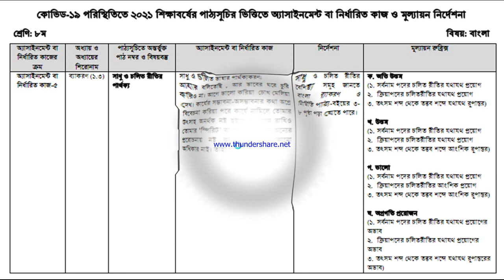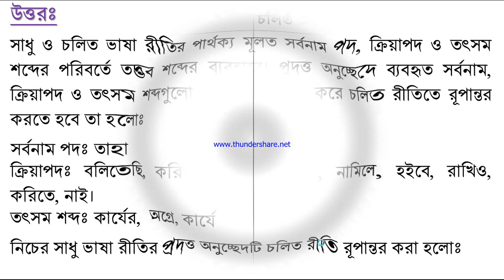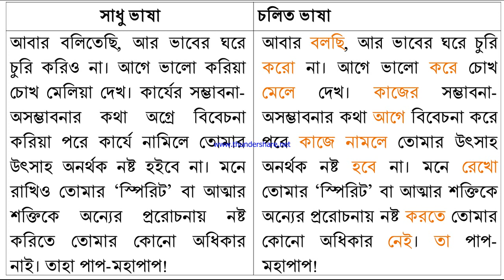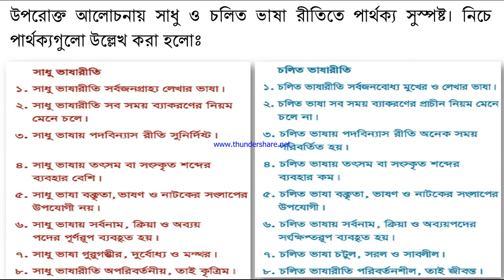Class 8 Bangla 17th week 2021 assignment Solution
৮ম শ্রেনি বাংলা ১৭তম সপ্তাহ ২০২১ এ্যাসাইনমেন্ট সমাধান
সাধু ও চলিত ভাষার পার্থক্যকরণ:
আবার বলিতেছি, আর ভাবের ঘরে চুরি করিও না। আগে ভালো করিয়া চোখ মেলিয়া দেখ। কার্যের সম্ভাবনা-অসম্ভাবনার কথা অগ্রে বিবেচনা করিয়া পরে কার্যে নামিলে তোমার উৎসাহ অনর্থক নষ্ট হইবে না। মনে রাখিও তোমার ‘স্পিরিট’ বা আত্মার শক্তিকে অন্যের প্ররোচনায় নষ্ট করিতে তোমার কোনো অধিকার নাই। তাহা পাপ-মহাপাপ!